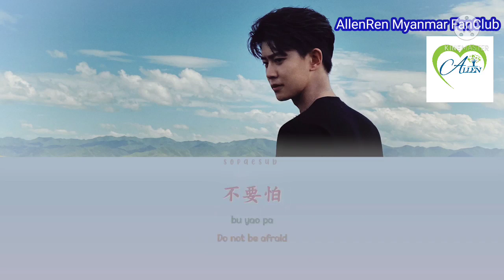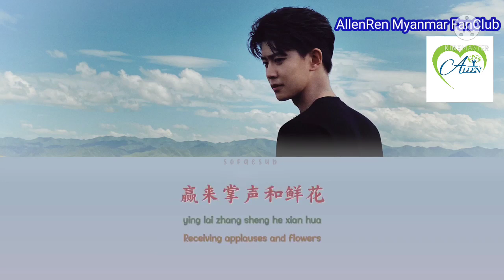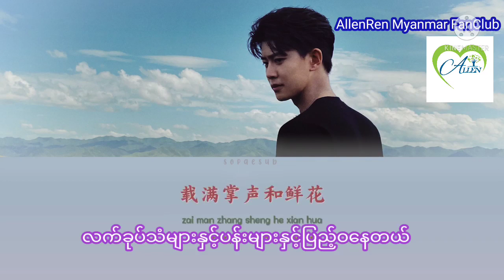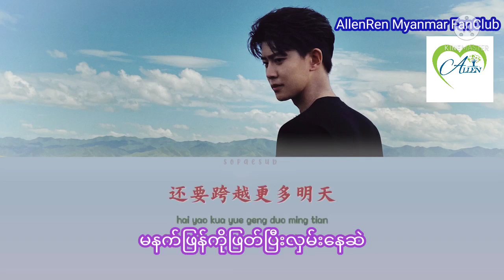少年如你（မင်းလိုလူငယ်）Singer/任嘉伦 Taran&Encode:RikoEdt:LinlinneAllnRenMyanmarFanClub မှဘာသာပြန်တင်ဆက်သည်။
少年如你（မင်းလိုလူငယ်）
Singer/任嘉伦
Translate &Encode:Riko
Edit: Linlinne
AllenRenMyanmarFanClub မှ
ဘာသာပြန်တင်ဆက်သည်။